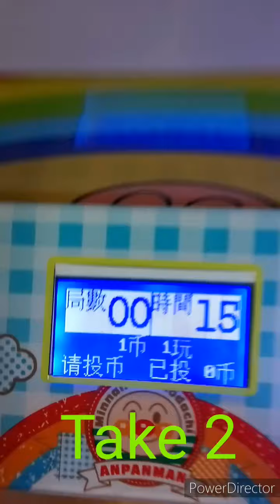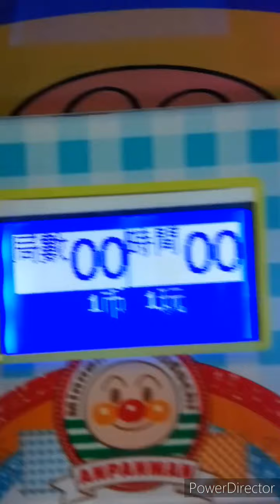出街夾公仔#2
由於疫症，本人不能到公仔機店夾公仔，因此本人只好到某小店外的2元公仔機拍攝。